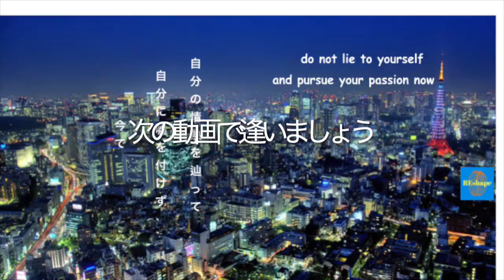良い友達の作り方、内向的Geminiな対人恐怖症者でも楽に使える三つのポイント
昔ながら友達がなくて、「どうしてそうなの」ずっと自分に問いかけた。
それたったの自分の趣味だけでそれとも他なもの・・・
もちろん、Gemini双子座内向的な者僕はずっと対人恐怖症に病んでも、その理由はなかなか分からなかった。
自己啓発界に踏み出したまで・・
その知識に基づいて僕はいい友達を作れる三歩を教えたいと思います。
エンジョイ

いつかその引用を聞いた：我々は家族を選ばないが、友達を選べるからいい友達を選ぶべき
その前の僕にとっては大勢の人が来てから去っていく。

嵐の様に我が人生を大きな影響を及ぼし、又は微風の様。

他の良い引用をあげれれば：我々は最も付き合う五人の平均だ・・・

自分の内向的な初印象のせいで友達作りはもっと難しくする。

じゃ、どうやって我々は表面的ではなくて深く友達関係を築けるのだろう🤔

✔️ 好奇心を見せて
✔️ 相手を聴き続けて
✔️ 質問を聞いて
👉 質問を訊く時には君はその会話の仕切っているからさ